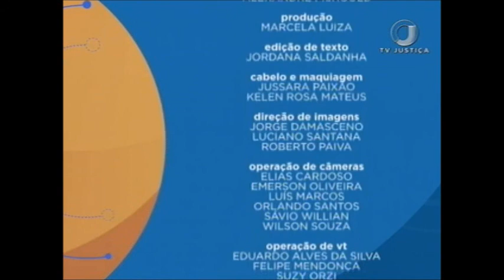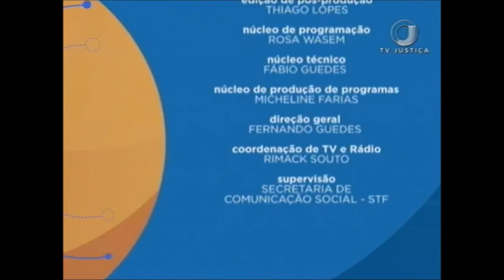Saber Direito Aula - Direito Penal Internacional - Aula 5 (10/11/17)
Saber Direito Aula desta semana fala sobre Direito Penal Internacional. Além de apresentar seus conceitos e bases, o curso trata dos aspectos processuais... Leia sinopse na íntegra